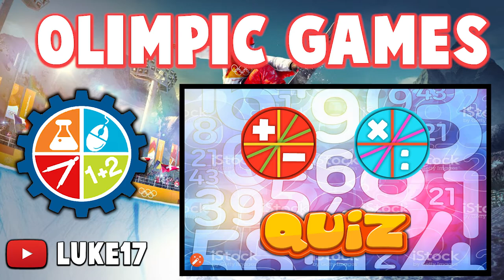La MIA PRIMA APP !! - Olimpic Games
Breve descrizione video : La MIA PRIMA APP !! - Olimpic Games